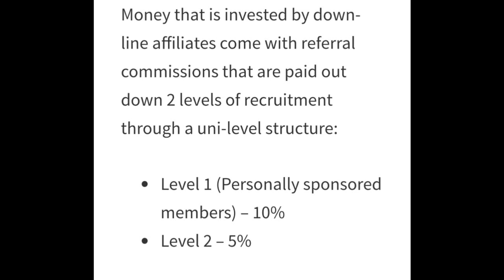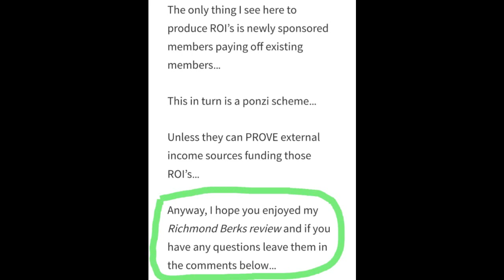richmondberks REVIEWS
REVIEWS